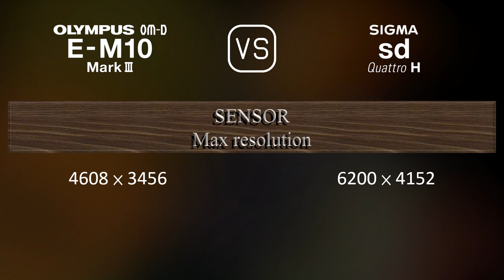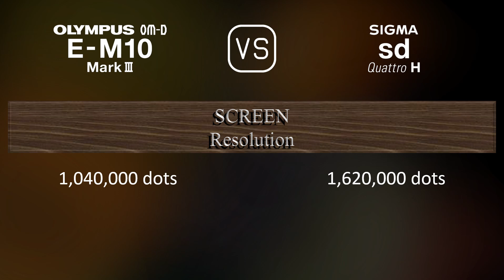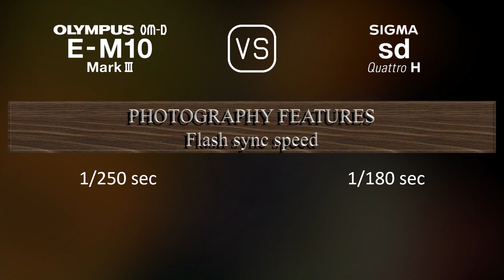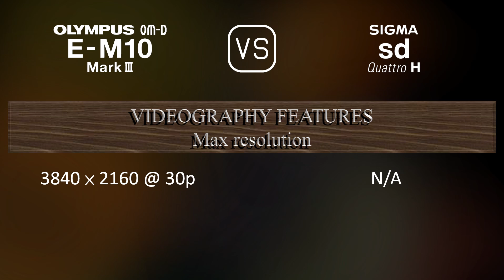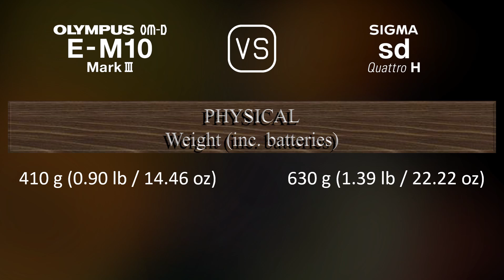Olympus OM-D E-M10 Mark III vs. Sigma sd Quattro H: A Comparison of Specifications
This video overviews the Olympus OM-D E-M10 Mark III and the Sigma sd Quattro H in a parallel comparison of specifications.

00:25 LAUNCH
00:33 BODY
00:40 SENSOR
01:01 IMAGE
01:16 OPTICS & FOCUS
01:41 SCREEN
01:58 VIEWFINDER
02:13 PHOTOGRAPHY FEATURES
03:06 VIDEOGRAPHY FEATURES
03:20 STORAGE
03:24 CONNECTIVITY
03:49 PHYSICAL
04:07 MISC